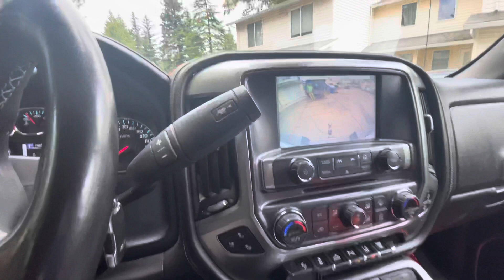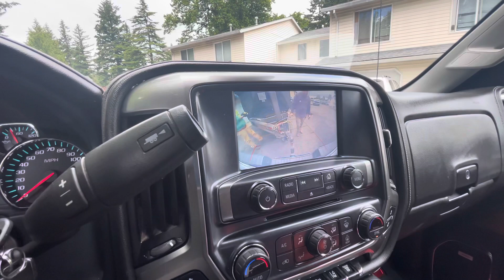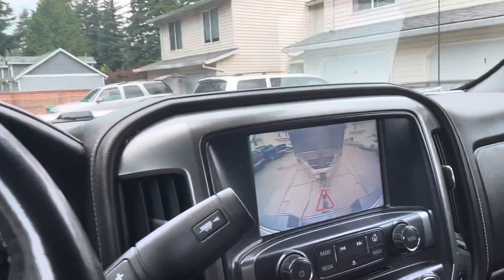SOLO 6 CARRETILLADAS = $250.00 con el aserrin que me regalaron